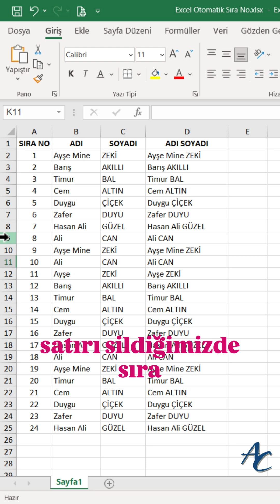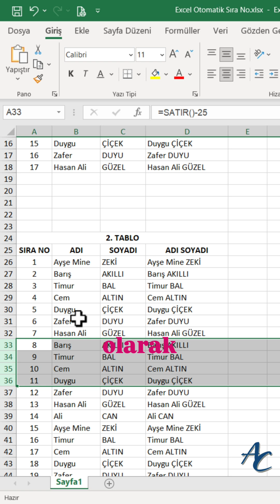Excel’de Otomatik Satır Numarası! | Auto Update with ROW() 🔄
Excel’de =SATIR() formülü ile satır numaralarını otomatik ver!
Aradan satır silinse bile numaralar kendini yeniler! ⏱️

Learn how to automatically number rows in Excel using a simple formula: =ROW()
Even when rows are deleted, the numbering updates instantly! 💡
No voice — just music & visual steps for a global audience. 🌍
Perfect for clean, dynamic data tables in just seconds.